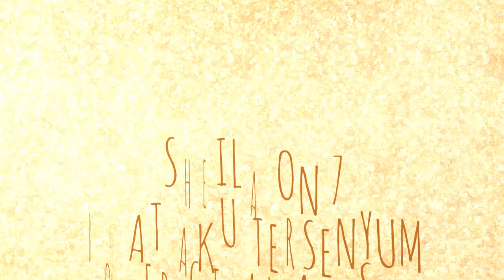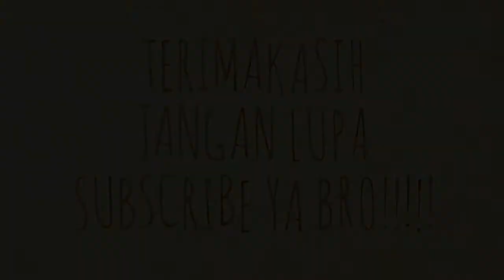SHEILA ON 7-BUAT AKU TERSENYUM(BELAJAR COVER GITAR AKUSTIK)